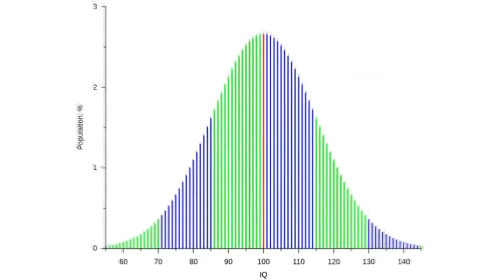Galadriel Does NOT Empower Women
Galadriel Does NOT Empower Women. Neither do other films and television shows with skinny women with no weapons or superpowers beating up men. According to the entertainment industry, an empowered woman has the upper body strength of a man, the skills of an ultimate fighting warrior, and maintain a 110-pound thin body.